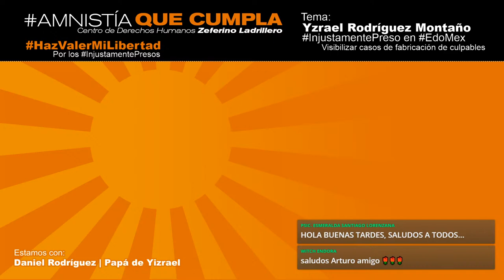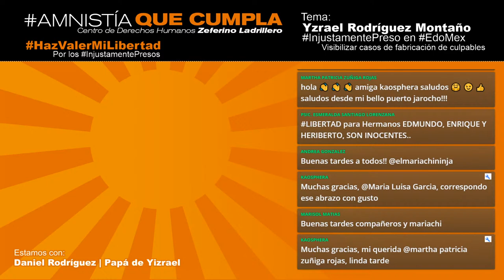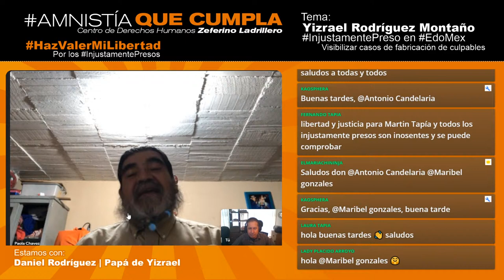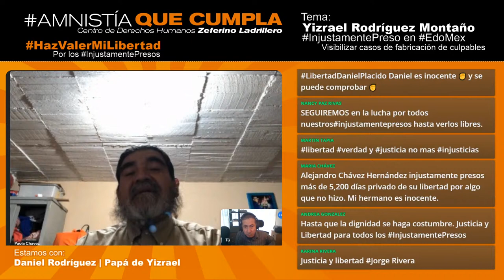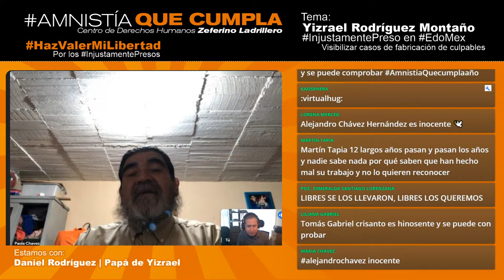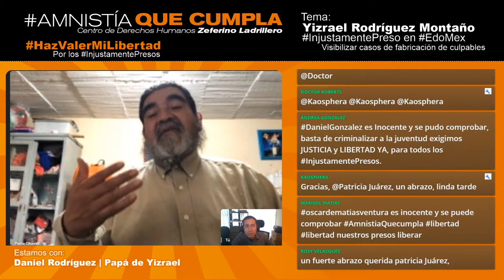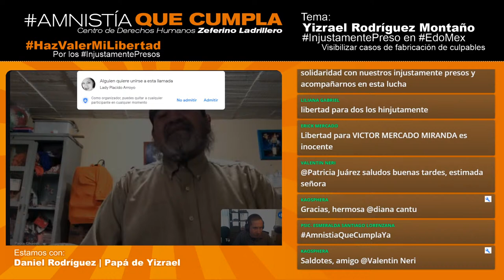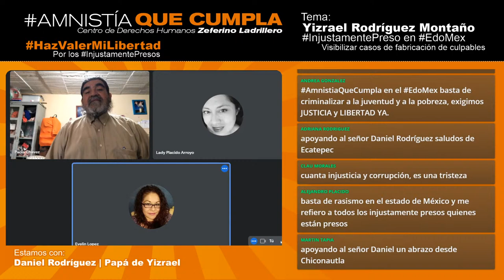HazValerMiLibertad el caso de Yizrael Rodríguez Montaño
El día de hoy nos acompañará Daniel Rodríguez Villesca, papá de Yizrael. Nos hablará del caso de su hijo, de las irregularidades de su caso.

1. Plataforma
2. Facebook
3. Twitter
5. CDH Zeferino Ladrillero
6. Facebook
7. Twitter

Donaciones al Centro de Derechos Humanos Zeferino Ladrillero
Banco: BBVA
Sucursal: 0136
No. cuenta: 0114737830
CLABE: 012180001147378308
Código Swift: BCMRMXMMPYM

- Fuera de servicio - 4. Itzel Morales 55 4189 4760
5. Teresa Medina 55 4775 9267
6. Diana Castillo 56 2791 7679
7. Noemí Carreto 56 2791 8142

Si quieres ser parte del equipo de asesores de la Ley de Amnistía, contacta a través de los siguientes correos electrónicos: